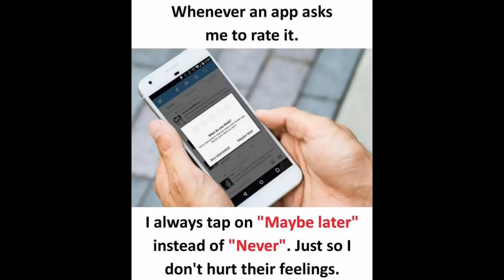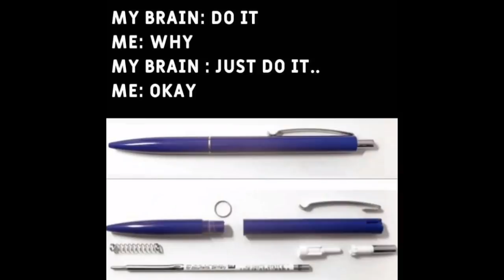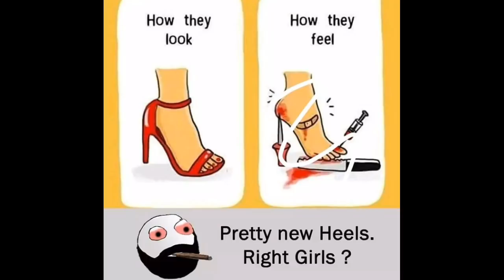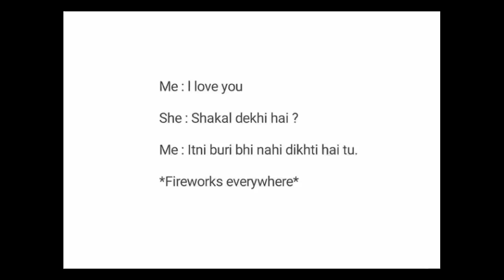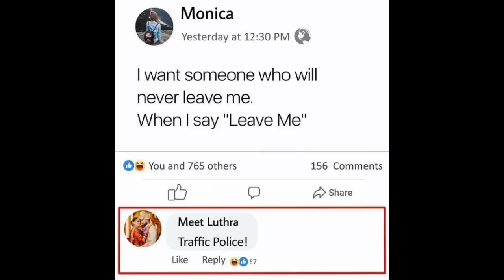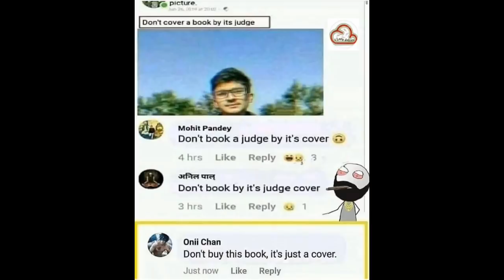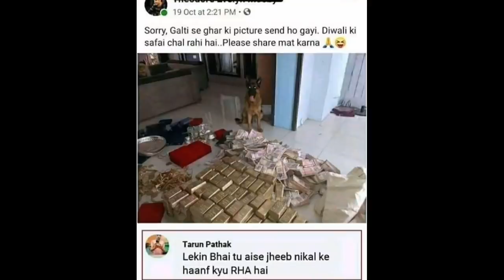😂School Memes😂|🤣Hilarious Memes🤣|😆Relatable Memes😆|😁Memes That Only Students Will Understand😄#440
Funny Memes,
School Memes,
Relatable Memes,
Dank Memes,
Memes,
Mrx Memes,
Hilarious memes,
troll memes,
gaming memes,
girls memes,
boys memes,
sunshine memes,
pubgmemes,

2. Jim Yosef - Firefly
3. The Same Person - Versace